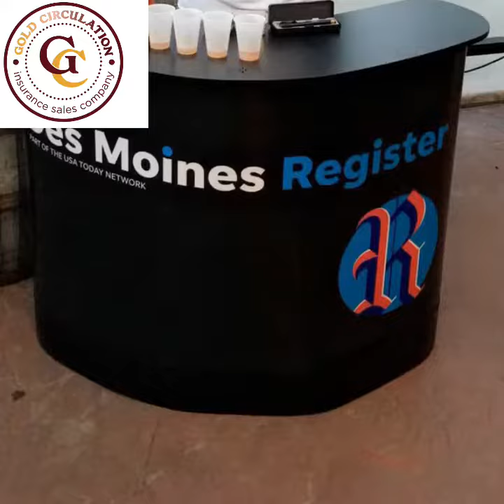July 8, 2019